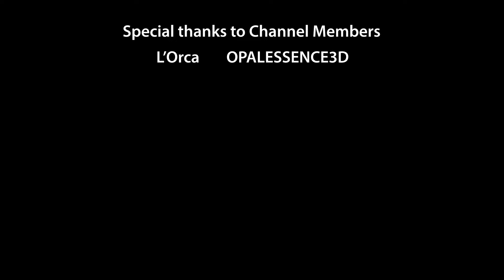Pre-History: Outliers | Episode 1 | A Carnotaurus paleo animation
Every individual living life form are unique, and sometimes they are born with genetic mutations. And dinosaurs, the living and breathing animals they were, are no exception. The animals that are born different can be referred to as "Outliers". In this episode of Pre-History, we explore a very curious case of a female Albino Carnotaurus. Her skin itself was rare as it is, for her to survive till adulthood as well, was nothing short of a miracle.

Want to learn how to animate with Blender? Try TOAnimate Blender Animation course